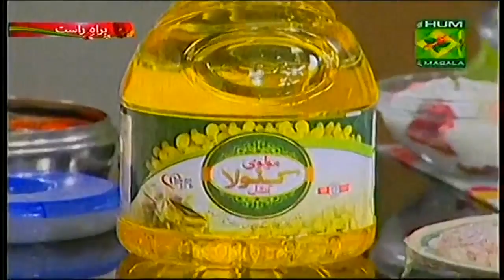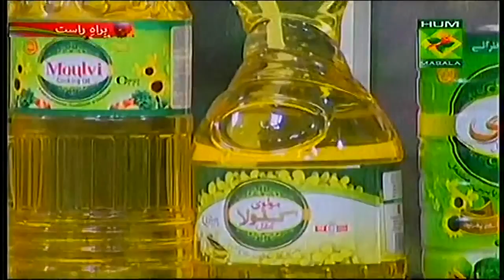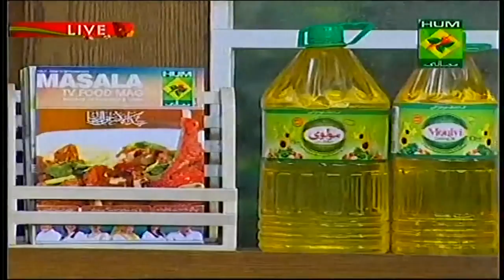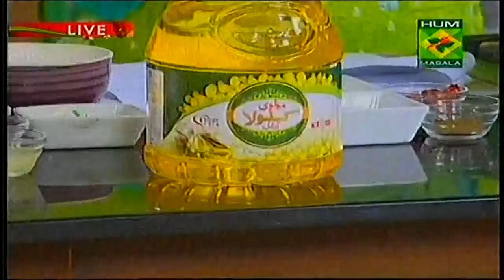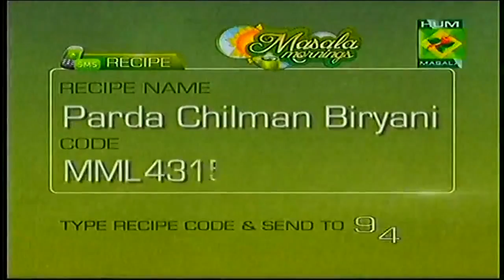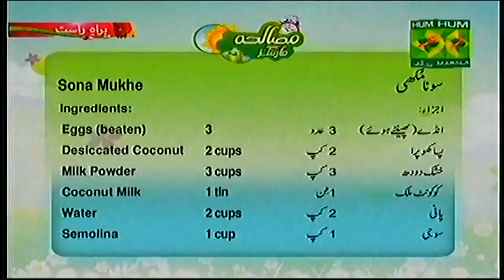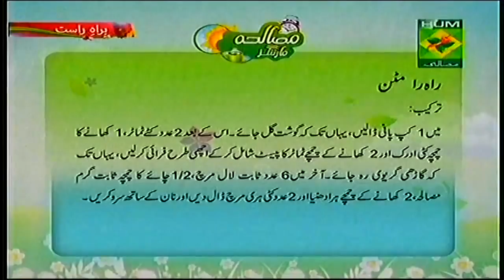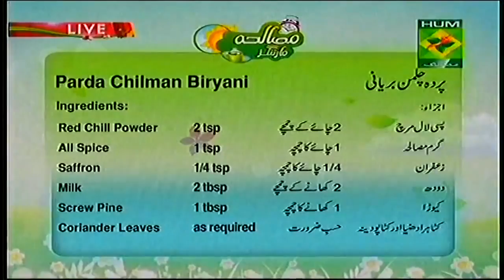Masala Morning Rara Mutton Recipes by Shireen Anwar Masala TV Show 08 September, 2015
Watch Online Rara Mutton , Parda Chilman Biryani , Sona Mukhi Recipe Masala Mornings by Shireen Anwar Recipes 08 September , 2015 Masala TV Show at